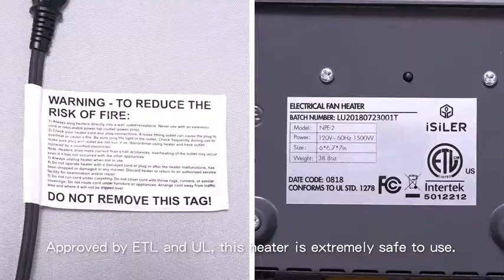Best Space Heaters/ISILER Space Heater, 1500W Portable Indoor Heater